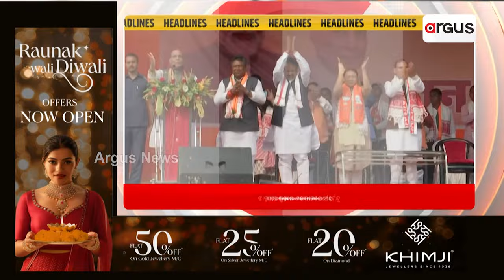Headlines @ 7 Pm || 9 Nov 2024 || Argus News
+ ନଭେମ୍ବର 24ରେ ସୁଭଦ୍ରା ଟଙ୍କା
+ କାହା ଶରଣରେ ଦଶରଥପୁରର ଦୁଃଶାସନ ?
+ ଫୋନ୍‌ରେ ଲୁଚିଛି ଲଭ୍‌ ଜିହାଦ ଲିଙ୍କ୍‌